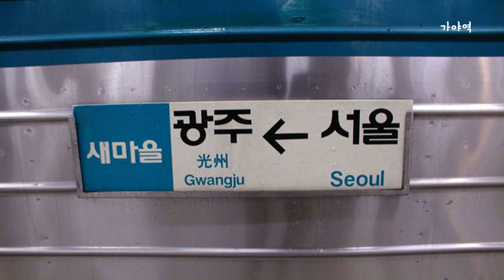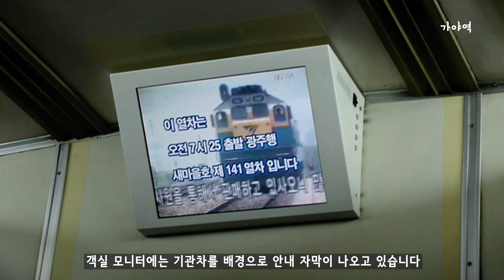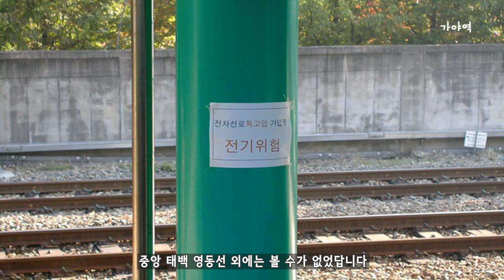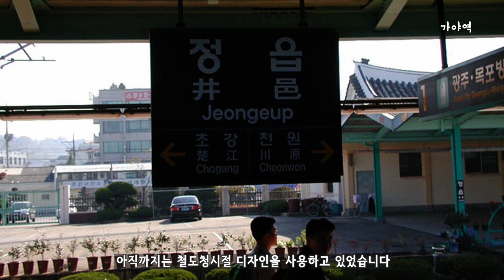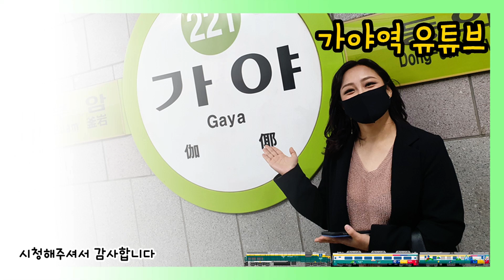[추억의 열차]서울→광주 새마을호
서울역을 출발하여 광주역에 도착하는 새마을호 141열차의 탑승기 소개입니다.